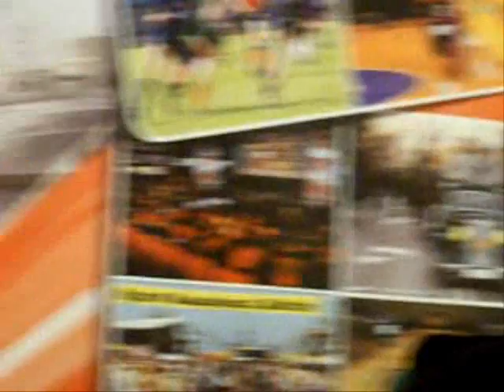Gdyński Bard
Janusz Pierzak śpiewa ballady na 25 leciu pracy red. Jarosław Wolińskiego